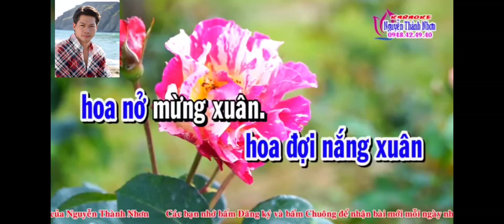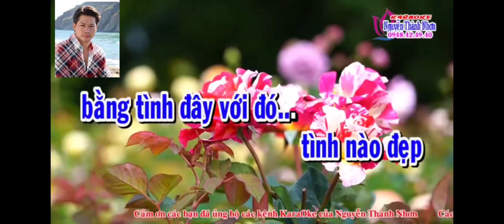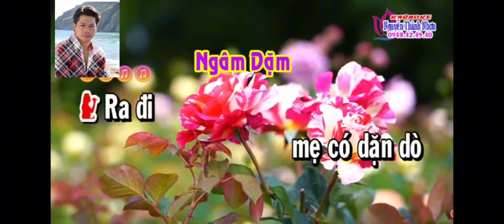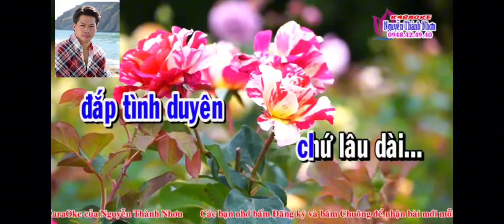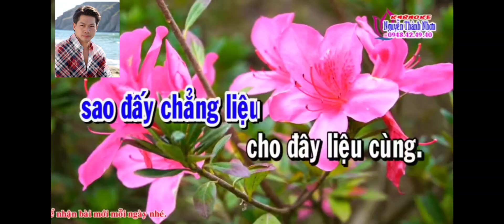Mời Đào. DUYÊN TÌNH. Nhạc. Y VĂN. VC. LOAN THẢO. HÁT VỚI THANH NGUYỄN. Karaoke. NGUYỄN THÀNH NHƠN.